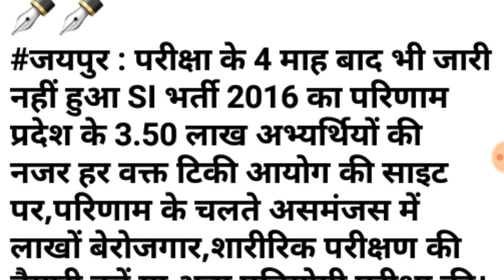RPSC SI भर्ती 2016 रिजल्ट को लेकर ताजा अपडेट // Education Guruji